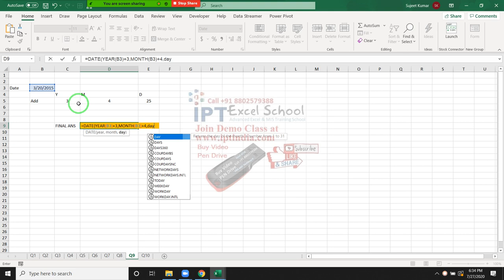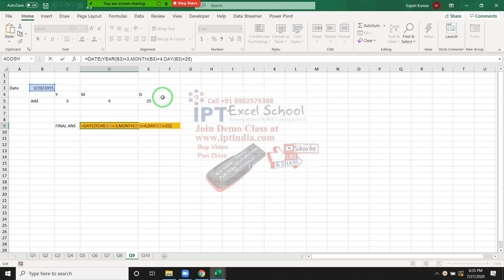Q3. Test - MIS Executive Interview Q.